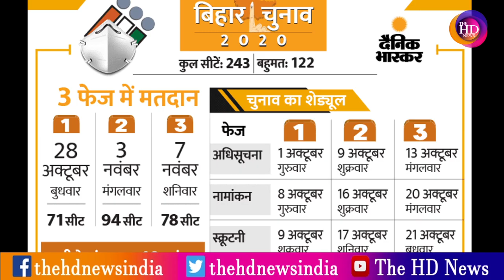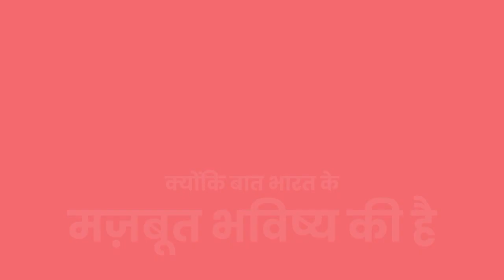बिहार विधानसभा चुनाव के लिए बीजेपी ने 30 स्टार प्रचारकों की सूची जारी की !TheHDNews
बिहार विधानसभा चुनाव के लिए बीजेपी ने 30 स्टार प्रचारकों की सूची जारी की
बिहार चुनाव के लिए बीजेपी ने उतारे अपने सितारे

User:FA